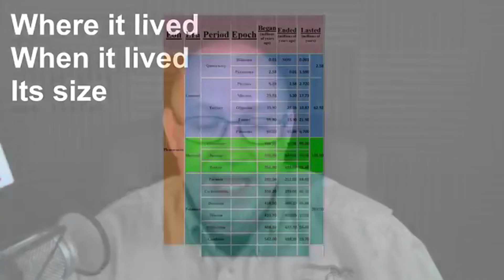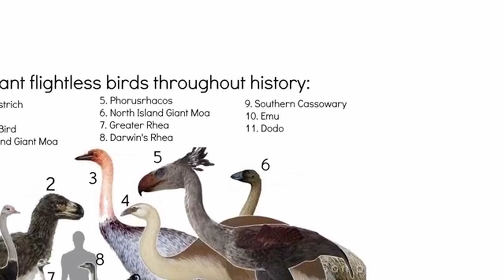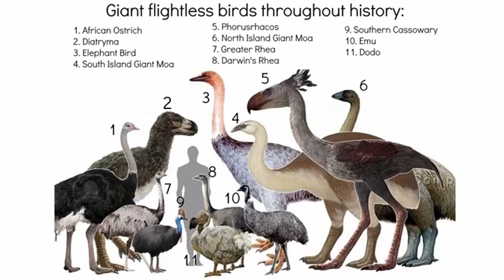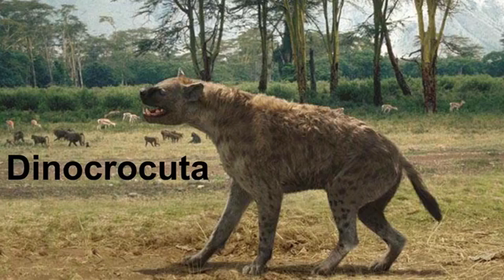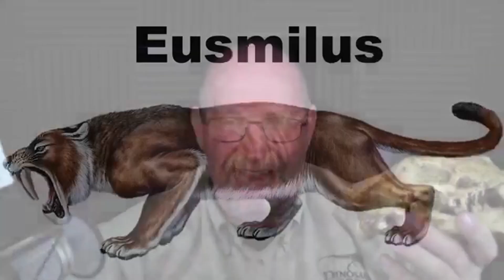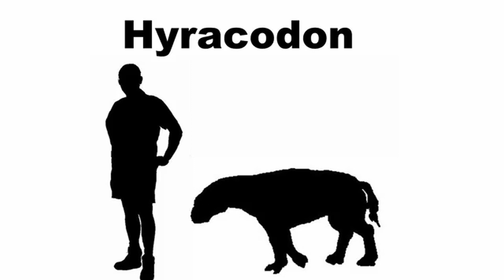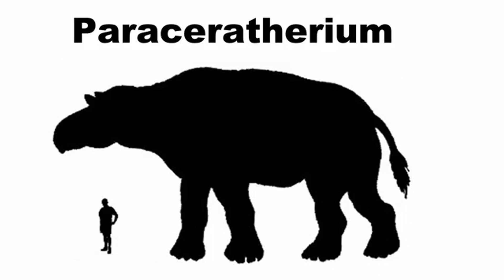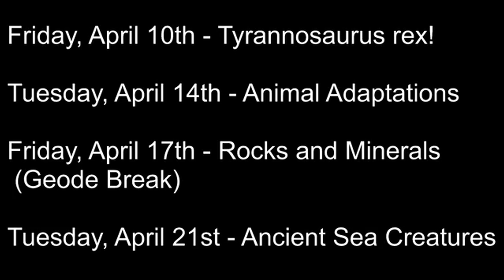Prehistoric Mammals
Dinosaur George teaches a class on Prehistoric Mammals. And at the end of the video, there is a challenge game that is sure to be fun for everyone. THis class teaches about the difference between Mastodons and Mammoths, prehistoric dogs, sabertoothed cats and much more. To be a part of the live classes, please join our Dinosaur George Jr Facebook group.